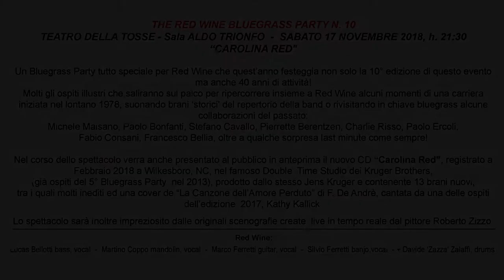Red Wine Bluegrass Party n. 9, 25 Novembre 2017, Teatro della Tosse, Genova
A short clip of The Red Wine Bluegrass Party n. 9 in Genova on 25 Novembre 2017, with special guests KATHY KALLICK on guitar and vocal  and ANNIE STANINEC on fiddle and vocal